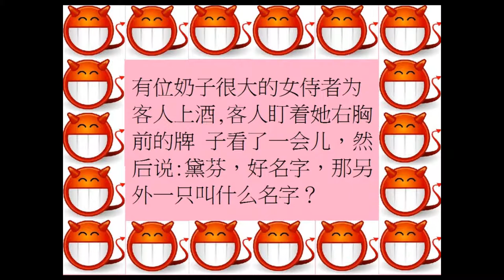大人偷笑 129